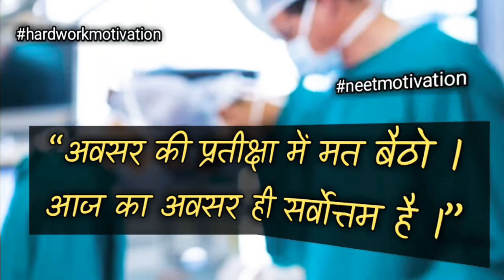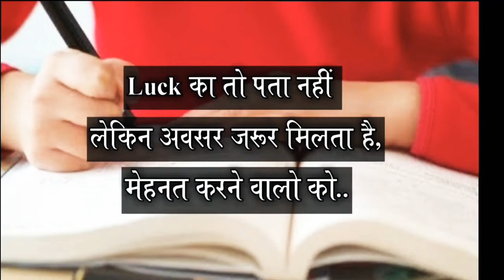Neet video..motivational video..future doctor...